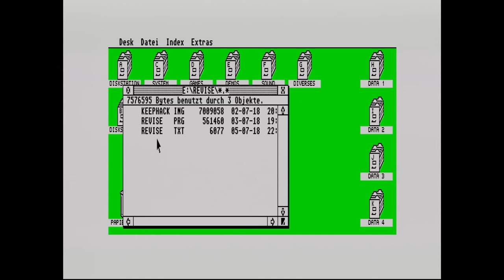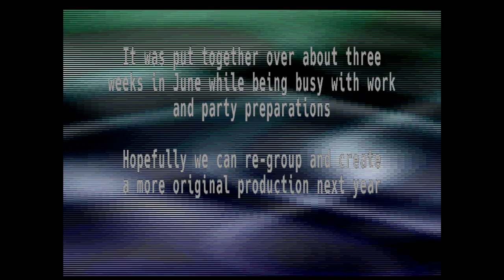Atari STE, Revise And Revisit by DHS (Real Hardware)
Atari STE demo "Revise And Revisit" by Dead Hackers Society.
3rd place at Sommarhack 2018.

Hardware: Atari 1040STE (4MB, Micro-Ultrasatan, Gotek drive), Win10 Laptop, OSSC, Startech USB3HDCAP
Software: OBS Studio, Shotcut